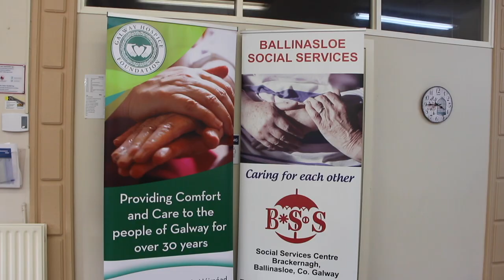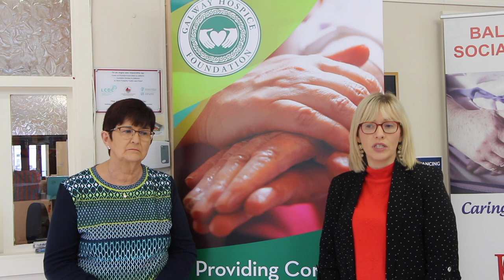Galway Hospice and Ballinasloe Social Services recieve Jumper Day funding - Ballinasloe LIFE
Featured at the Ballinasloe Social Service center, members of the Ballinasloe Jumper Day committee handed over a total of €10,500 for Galway Hospice and Ballinasloe Social Services received from their Christmas Jumper Day fundraiser last month.